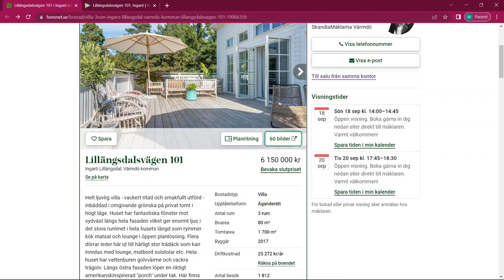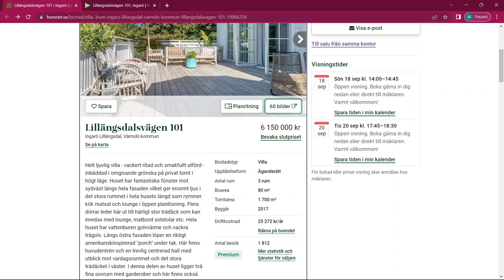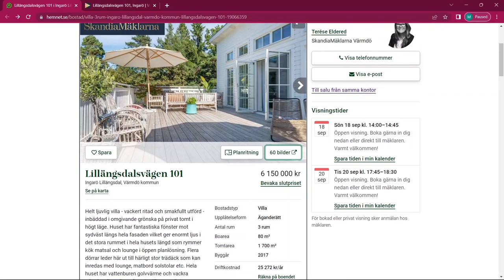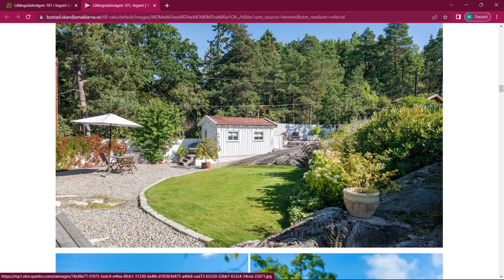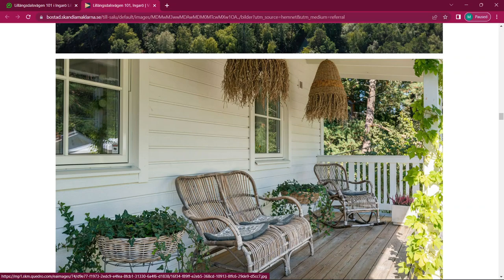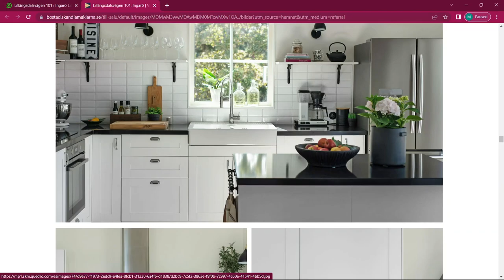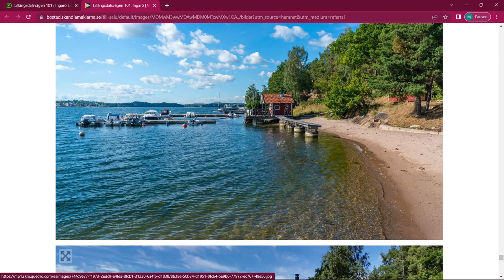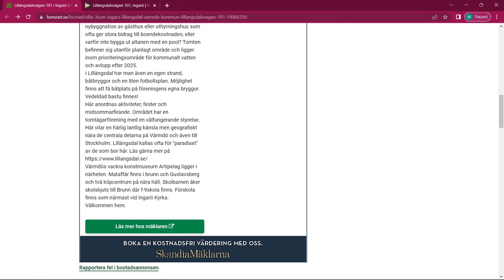Underbart trivsamt hus på Ingarö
Fantastisk ljus och härlig villa på Ingarö. Inte jättestor (80 kvm) men det har blivit lite populärt att bo mindre och då kan man leva lite mer feng shui och kanske spara en slant på elen också, förhoppningsvis. Området kallas tydligen för paradiset av de som bor där och fastigheten ligger nära fina Artipelag. Föreningen har en egen sandstrand och det finns plats att bygga en pool på tomten.